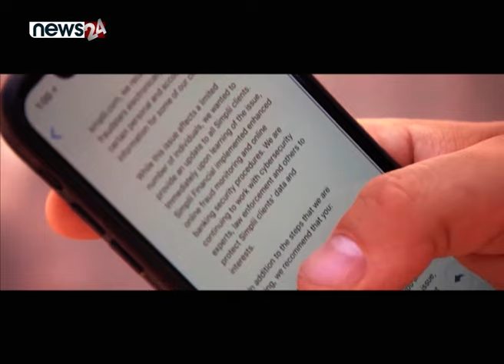डिजिटल अपराध बढ्दो क्रममा, बैंकिङ सचेतना बढाउन आवश्यक - NEWS24 TV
न्यूज २४ टेलिभिजनले गत वर्ष मार्चबाट सुरु गरेको डिजिटल बैङ्किक सचेतना विशेष कार्यक्रमको पहिलो संकरण बुधबार समाप्त भएको छ । न्यूज २४ टेलिभिनजले काठमाडौंमा बुधबार एक कार्यक्रम आयोजना गरी डिजिटल बैङ्किकको बारेमा सचेतना जगाउने उदेश्यले ल्याएको विषेश कार्यक्रम सम्पन्न गरेको हो । कार्यक्रममा बैङ्किक क्षेत्रमा अवद्ध विशेषज्ञहरुले डिजिटल साक्षरताको महत्व तथा यसको आवश्यकता विषयमा छलफल समेत गरेका थिए ।